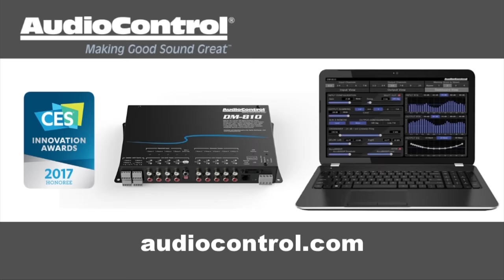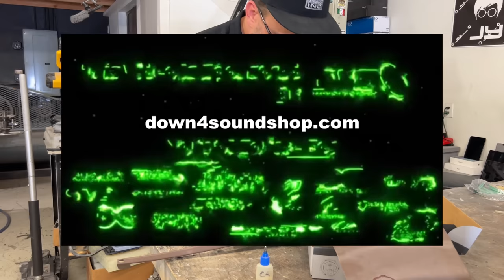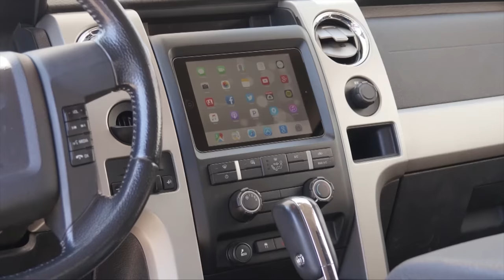car audio kick panel fabrication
Today I'm mocking up a set of kick panel speaker pods for a customer. The customer plans to install Audio Frog tweeters into the kick panels of his 1995 Thunderbird. I use my T-Bird as reference, since it has custom McIntosh kick panel pods. COME ON A CRUISE IN THE T-BIRD WITH ME!!!